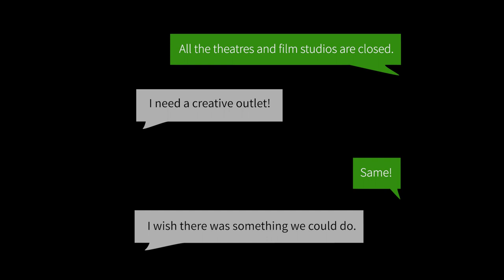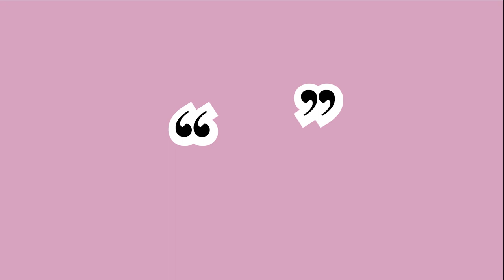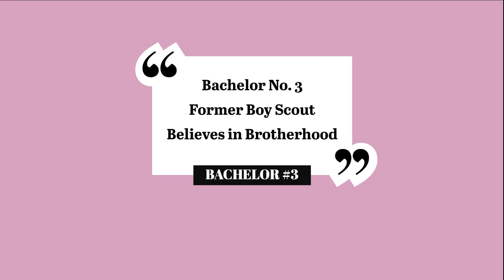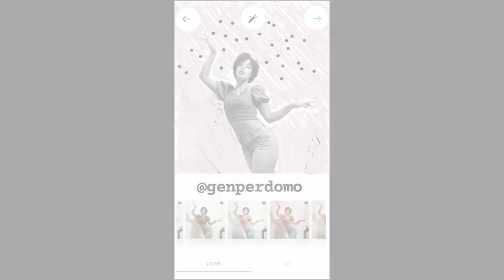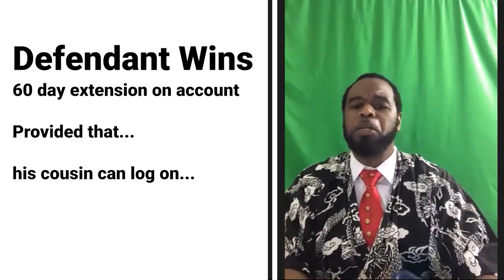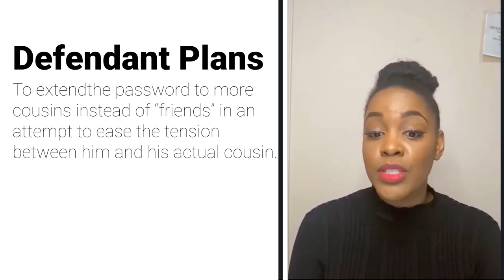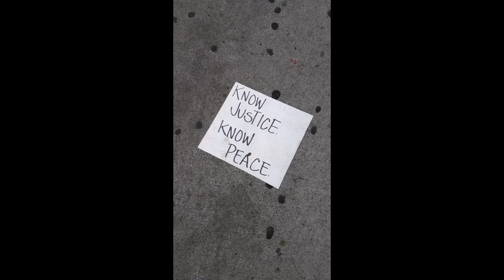"Living In Color" by Tenaya Griffin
I created a TV show with my family and friends! You can enjoy it online! As seen on MNN.

Follow the cast and crew!
William - Enjoy the show!

Originally aired on MNN. Catch it at random!